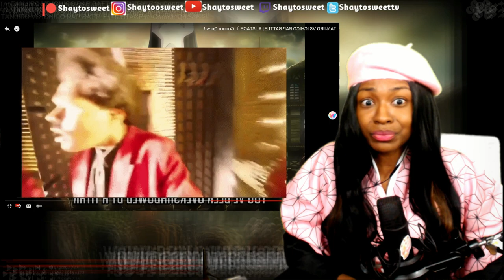TANJIRO VS ICHIGO RAP BATTLE Reaction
In today's Episode of Shaytosweet Reacts, I react to Rustage’s TANJIRO VS ICHIGO RAP BATTLE

😜KAKASHI VS AIZAWA RAP BATTLE | Coming Soon
💥KAKASHI RAP | "Copy" | RUSTAGE [Naruto Rap] | Coming Soon
💫GOKU & VEGETA RAP | "Super" | RUSTAGE ft. Shao Dow | Coming Soon
😆NEZUKO RAP | "Oni" | RUSTAGE ft. LulunaRina | Coming Soon
🙀INOSUKE RAP | "Roar" | RUSTAGE ft. Shao Dow | Coming Soon
🗲ZENITSU RAP | "Thunder" | RUSTAGE ft Shwabadi | Coming Soon
😈DEMON SLAYER RAP | "Fight Our Demons" | RUSTAGE ft Ozzaworld & Squigglydigg (Kimetsu No Yaiba) | Coming Soon
💢ALUCARD RAP | "Blood" | RUSTAGE ft. TOPHAMHAT-KYO [HELLSING] | Coming Soon